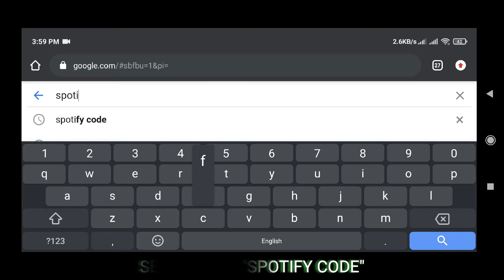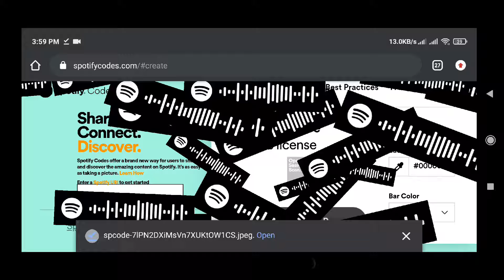HOW TO GET SPOTIFY CODE